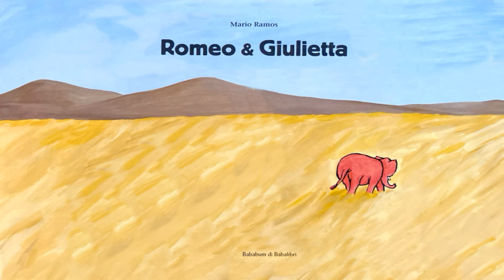Romeo e Giulietta di Mario Ramos - Storia romantica e fantastica per bambini con gli animali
Libro di Mario Ramos - Babalibri.  Romeo è un elefante fecile, oddio con un piccolo problema, è molto timido e diventa spesso rosso come un pomodoro... Per non essere preso in giro dagli altri elefanti esce particolarmente la notte... Una di queste notti però incontra la sua Giulietta che sarà in grado di cambiargli la vita...

Interpreti
Romeo: OMAR
Giulietta: GUGLIELMO
Altri elefanti: OMAR E GUGLIELMO